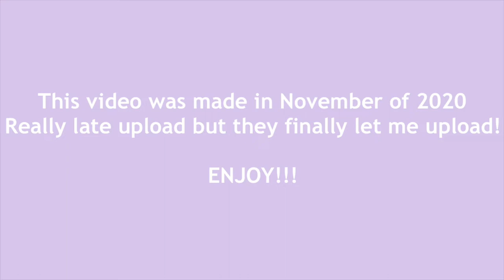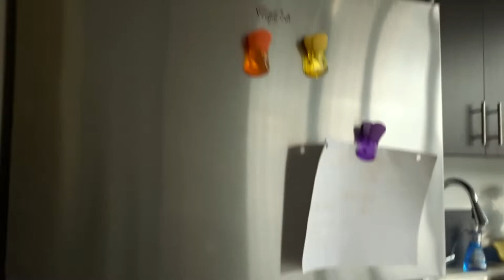Columbia College Dorm Tour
Freshman dorm tour!  A very anticipated video that was filmed in November but just being uploaded now. Whoops!